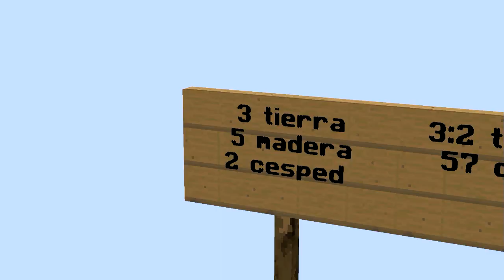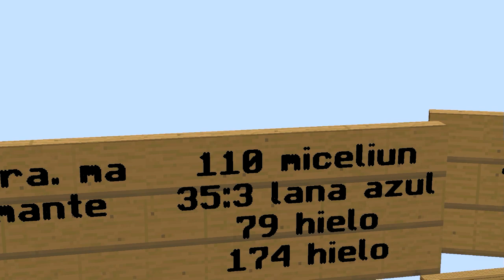MINECRAFT NOOB VS PRO: MAPA DE DIAMANTES 😯 ESCONDITES SECRETOS CON NOOB DE DIAMANTE 💎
noob vs pro: MAPA TROLL con diamantes del servidor de minecraft, hormiguero con trampas y diamantes,